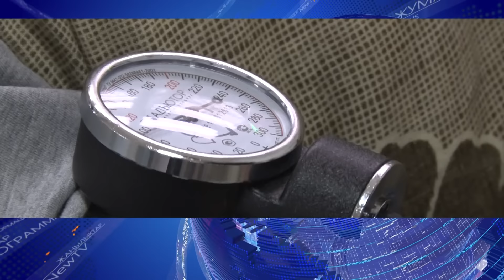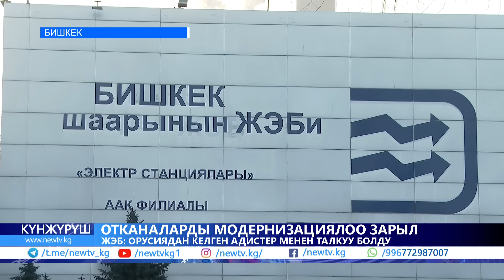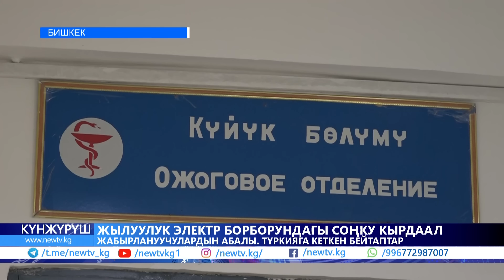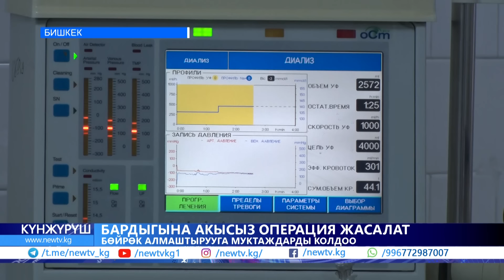Төрөттөн дагы бир келин көз жумду. Гемодиализ алгандардын баарына акысыз операция жасалат